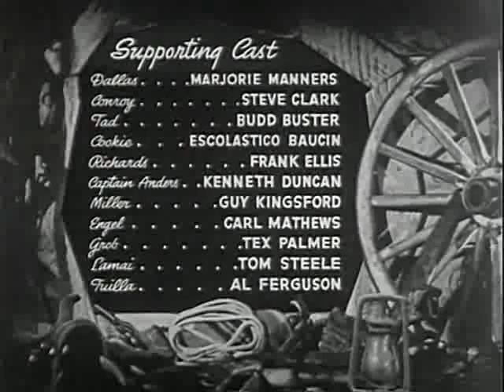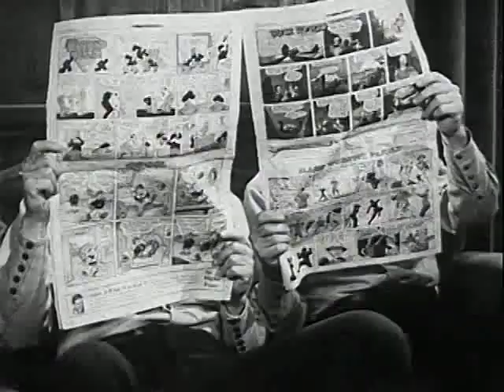Texas to Bataan 1942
Cast
John King                       Dusty
David Sharpe               David
Max Terhune                       Alibi
Marjorie Manners       Dallas
Budd Buster                       Tad
Kenne Duncan               Capt. Anders
Escolastico Baucin       Cookie
Frank Ellis                       Richards
Carl Mathews               Engel
Guy Kingsford               Miller
Steve Clark                       Conroy
Al Ferguson                       Tuillax
Tom Steele                       Lamac
Tex Palmer                      Grob

Crew
Roy Claire                           Editor
Robert Cline                           Cinematographer
Frank Sanucci                   Music Director
George W. Weeks                   Producer
Robert Emmett Tansey   Director
Robert C. Cline                   Cinematographer
Arthur Hoerl                          Screenwriter